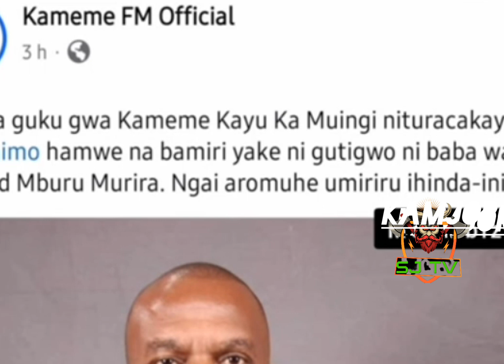VERY SAD ,AMEMEREKIA A KAMEME FM KUGUMIRWO NI KIEHA NA MAITHORI MAGICAKAYA GIKUO,